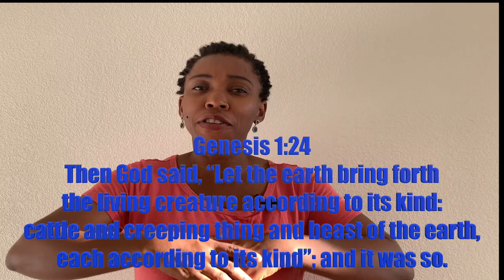Do you know that God created wild animals too? The Wonders of God in a Zoo.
This is an educative video about God and how He created some wild animals like the Elephant, Lion, Meerkat, Giraffe and Wallaby etc. Part of this video features animals at the Cheyenne Mountain Zoo at Colorado Springs. The Cheyenne Mountain Zoo is a zoological park located southwest of downtown Colorado Springs, Colorado, on Cheyenne Mountain in the United States. At an elevation of 6,714 feet above sea level, it is the highest zoo in America.

Holiness is a Christian and is passionate about teaching kids about the Bible. She has two kids of her own, to whom she reads bible stories every night before they go to bed.